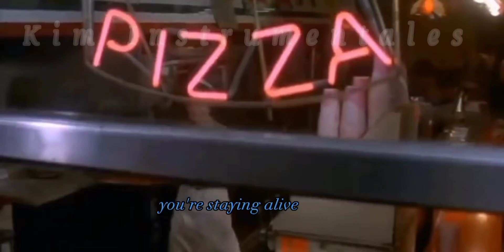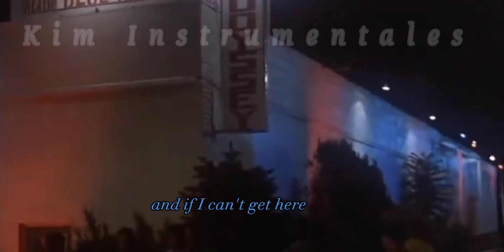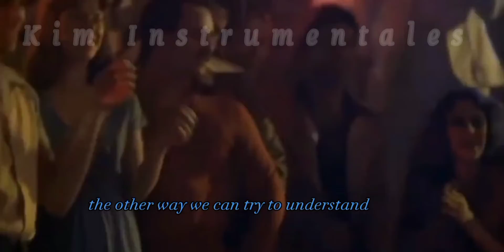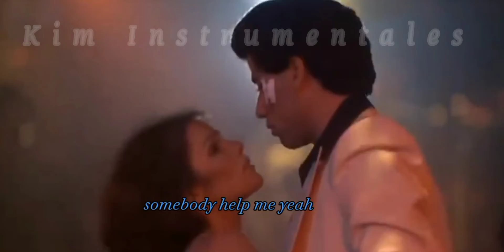BEE GEES - Stayin Alive ( Pista Oficial con letra )